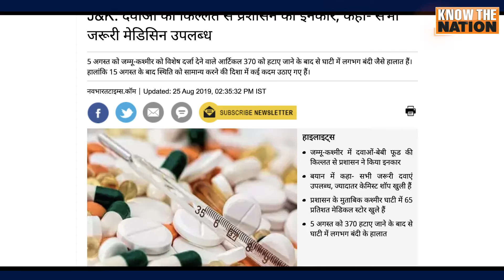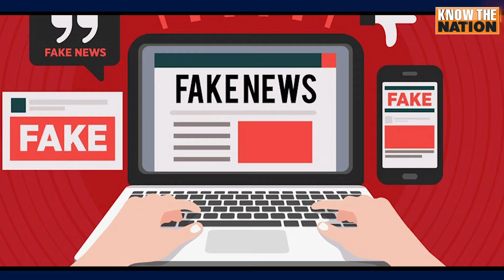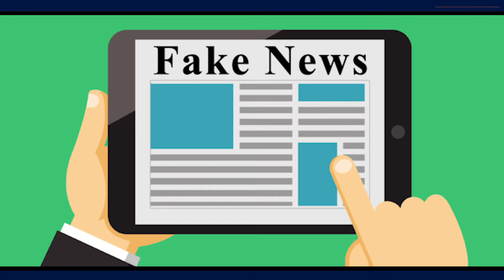Fake News - How To Deal With The Menace